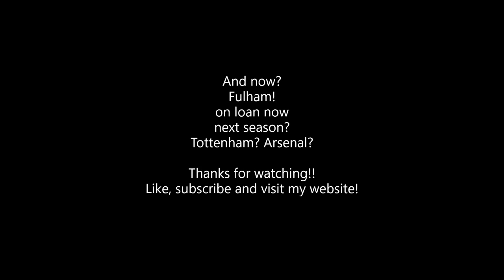Manor Solomon - All his goals in 2021 & 2022!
Tottenham Hotspur player now!
And player of the national team of Israel.

He came from Fulham, where he was on loan from Shakhtar Donetsk.

Arsenal was also being linked to him.

Watch all his goals from last two years here!

More on Solomon and his club Tottenham Hotspur (matches, highlights, interviews and more) on their channel

for more video's!

Thanks!

How to watch PL in your country?

Do you like playing FIFA?